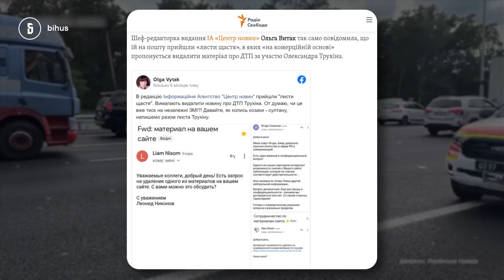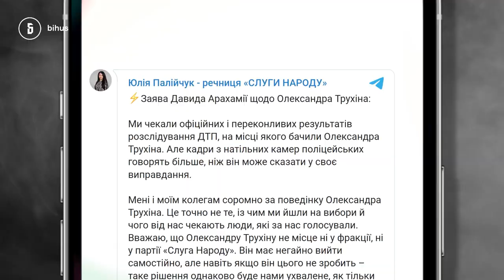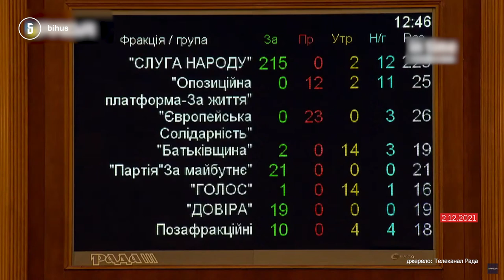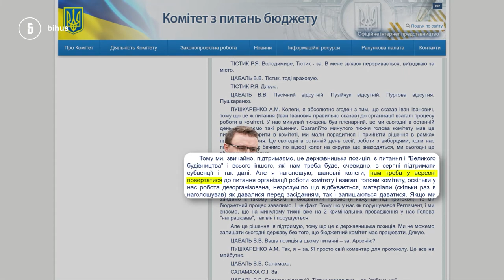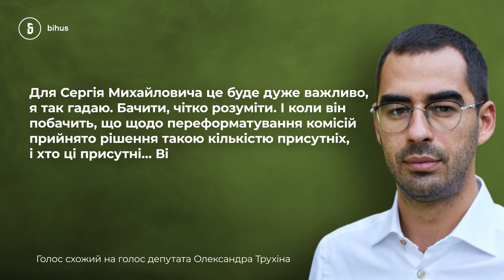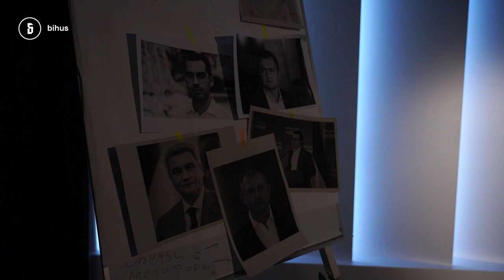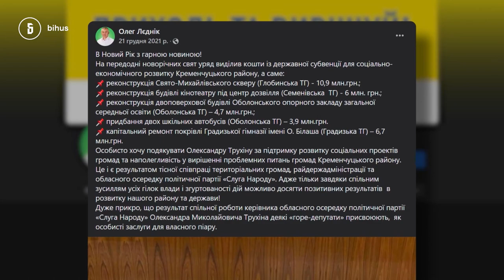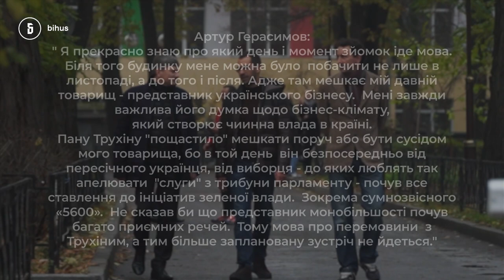Таємні зустрічі Трухіна і вплив після ДТП: сірий кардинал "Слуги Народу"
Чому Трухіна "рятували" після ДТП і кому він потрібен? Офісу президента, бюджетному комітету, “слугам” чи іншим партіям? Відповідь – усім. Кілька місяців ми спостерігали за життям Трухіна, його таємними і публічними зустрічами. І знайшли чимало зв’язків із політиками різних рівнів і політичних вподобань, міністром фінансів та навіть рейдерством. Хто ж такий Трухін насправді і як він впливає на великі гроші всередині партії та країни – у сюжеті Анни Калюжної.

00:00-04:06 — Трухін і депутатські конверти
04:07-08:31 — Історія кар’єри Трухіна та зв’язок з ОП
08:32-13:45 —  Як з’являються голоси за законопроєкти
13:46-21:05 —  Плани захоплення влади у бюджетному комітеті
21:06-25:59 —  Люди Трухіна проти людей Арістова в бюджетному комітеті
26:00-31:09 —  Відносини з представниками бізнесу та місцевими чиновниками
31:10-33:13 — Підсумки: Трухін потрібен всім